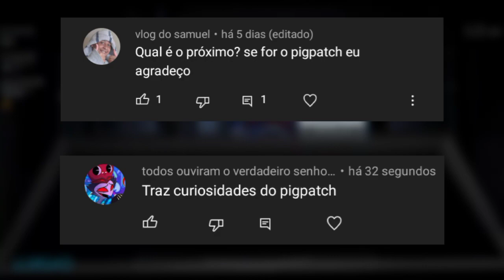7 CURIOSIDADES sobre o PIGPATCH!! [Freddy Fazbear's Pizzeria Simulator]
•Sobre este vídeo:

  Pigpatch é um animatronic compravel presente em Freddy Fazbear's pizzeria simulator, custando 230 dólares. Ele é inofensivo ao jogador

  Ele reaparece na Ultimate custom night, como um animatronic que chega no seu escritório através dos dutos de ar.

  Neste vídeo, estou trazendo 7 curiosidades que achei interessante estar trazendo aqui.

Basta dar o play e curtir o vídeo à vontade ▶️

00:00 - Introdução

01:08 - Curiosidades

02:54 - Encerramento

📍Playlists recomendadas📍

📍Produção📍

• Capa do vídeo feita por Renan Alves.

~Discord dele: renansr#5856

• Edição:  Luiz Eduardo "Luigio"

• Roteiro: Luiz Eduardo "Luigio"

• Voz: Luiz Eduardo "Luigio"